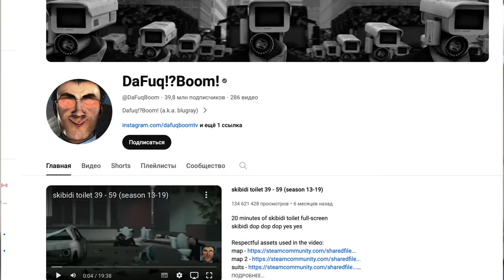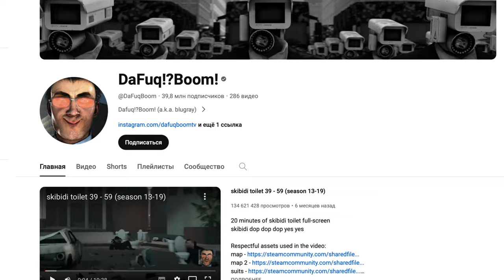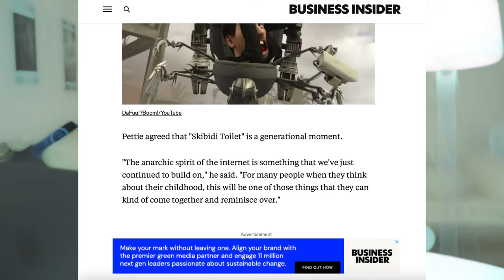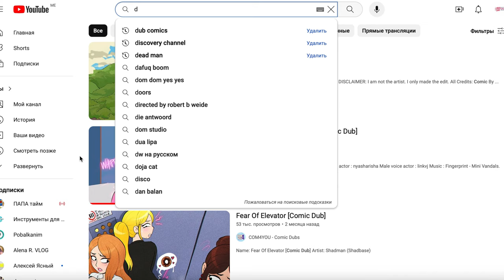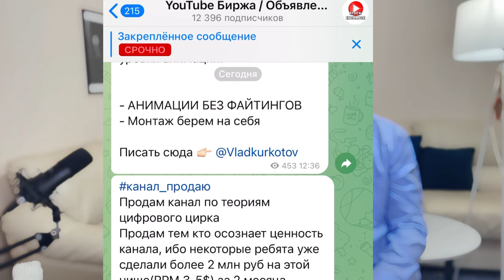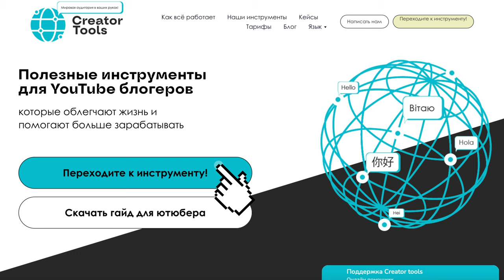Дичь на YouTube ? Нет, это культурный феномен и тренд.